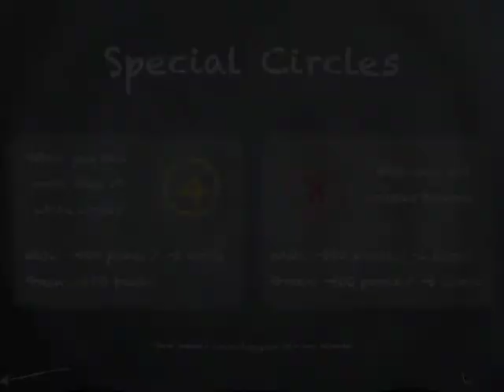Chalkboard Mania for iPad, iPhone and OS X Users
Blackboard Mania is a fun game that looks easy, but one that will need your full attention to play. This game is addictive and won't be easy to put down. The goal is simply to earn as much points as you can and to beat your score over and over again. You do this by drawing lines on the screen to guide your circles. Yes that's it. There are three kinds of circles and two additional special circles. Some of them may touch, others don't. So what are you waiting for, start drawing!